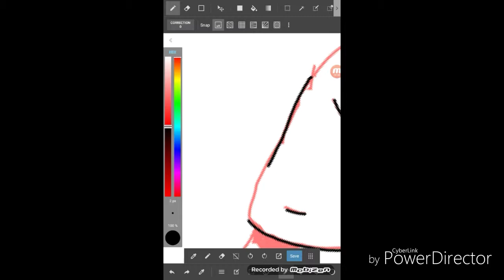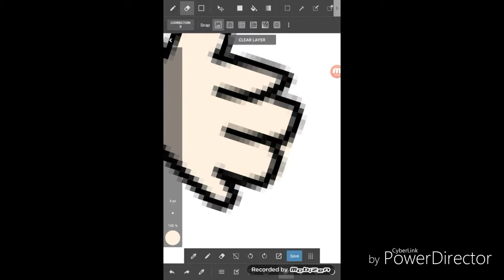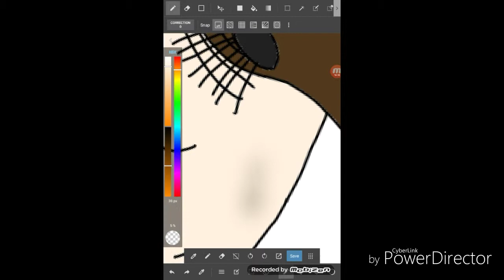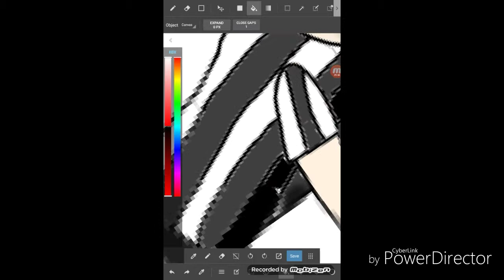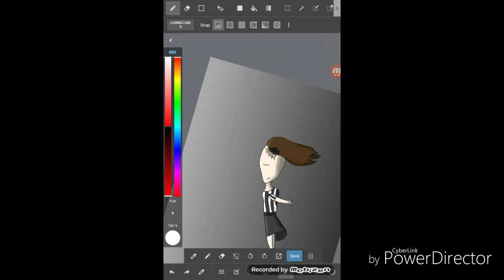f a l l i n g speedpaint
song- crattles
character - Frances elsner (not mine!)